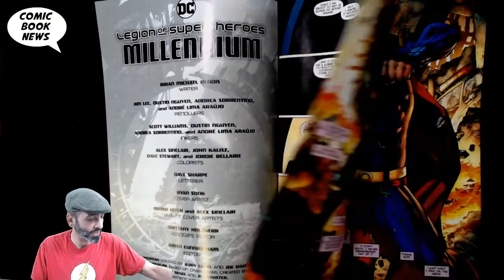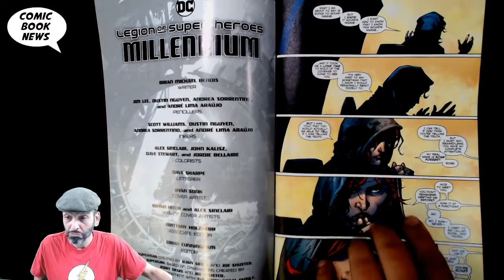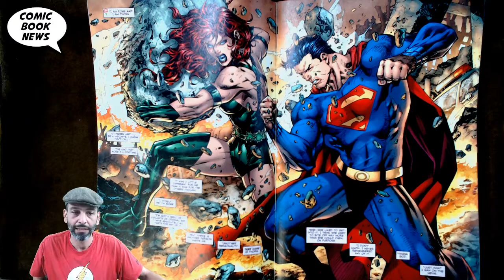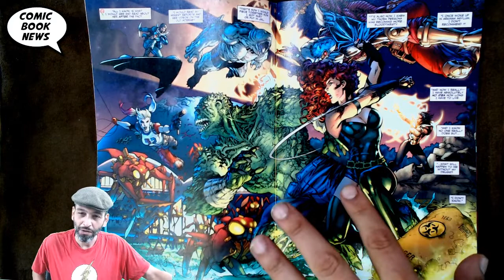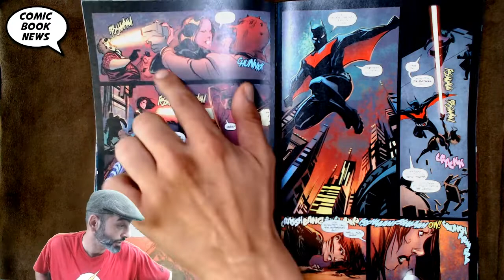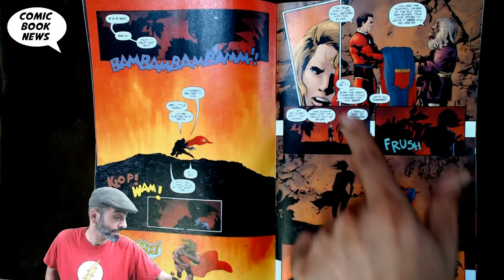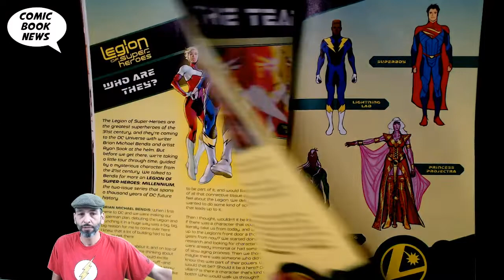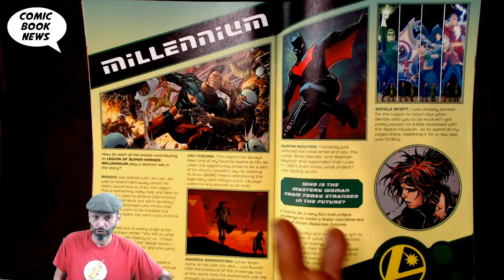Legion of Superheroes Millenium #1 (of 2)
LEGION OF SUPER HEROES MILLENNIUM #1 (OF 2)
(W) Brian Michael Bendis (A) Jim Lee, Dustin Nguyen, Andrea Sorrentino, Andre Araujo, Scott Williams (CA) Ryan Sook
Starring the unlikeliest of DC heroes as she learns to cope with newfound immortality and roams through the disparate societies of Batman Beyond, Kamandi and Tommy Tomorrow, wrestling with her own inner demons and desperately trying to find her purpose in an ever-changing world. Do not miss this truly unique take on tomorrow's DC Universe, all leading up to a special launch on the millennium!